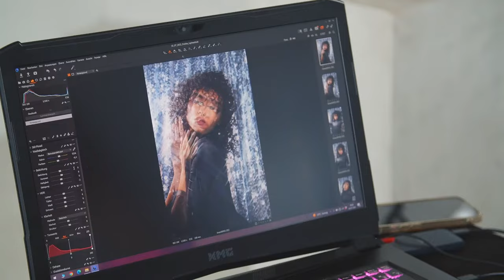I am the pro in Profoto with Lara Gilles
Beauty photographer and retoucher, Lara Gilles relies on great light to capture her classic and elegant imagery. It’s the essence of her inspiration. Experimenting with light enables her to capture flawless beauties, no matter the look or mood. Shaping light, the way she wants, gives her power and control in her creativity.

Team credits:
Produced by Lara Gilles
Video production: Paloma Lommel
Model: Iman Aouina
Makeup & hair: Jennifer Galle
Wardrobe stylist: Yana Vanessa Kohnertz
Photo assistant: Marcel Gilles